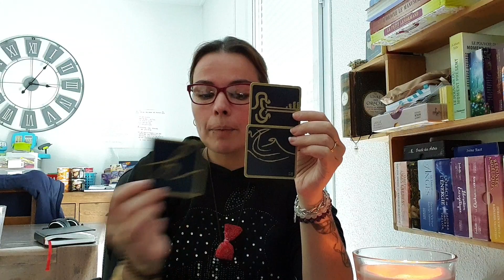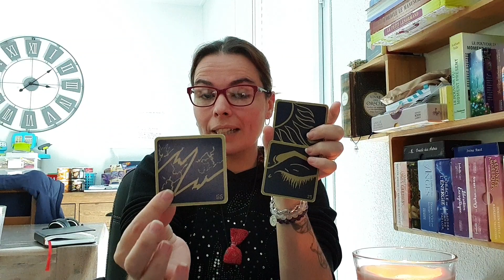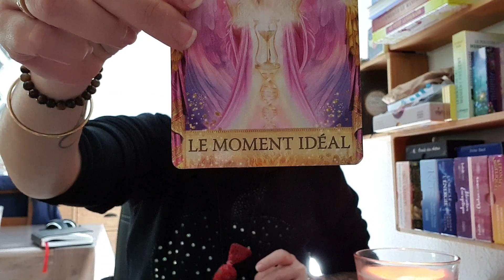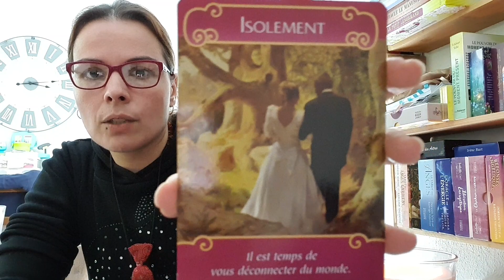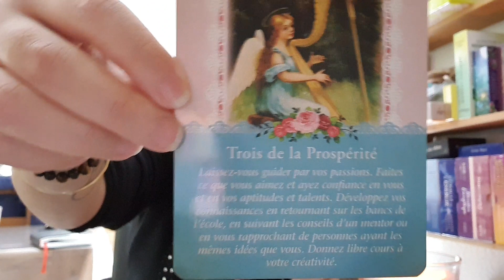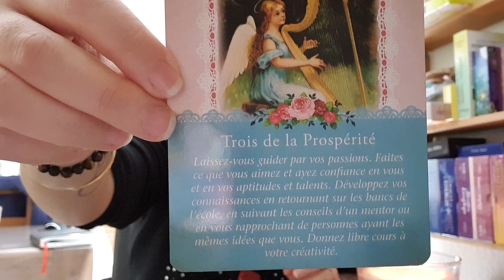VERSEAU ♒ HOROSCOPE DU 18 AU 24 MAI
🧿🧚‍♀️🔮saluuuuuuuut🔮🧚‍♀️🧿